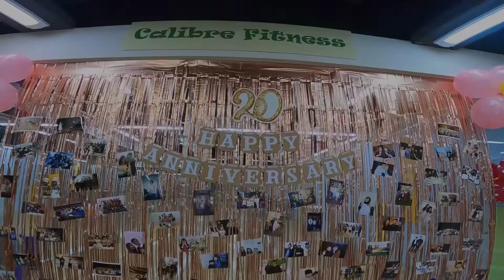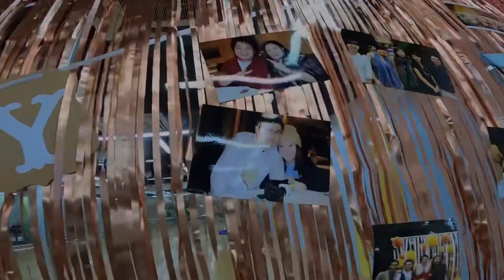Happy 20th Anniversary Queen’s CEC